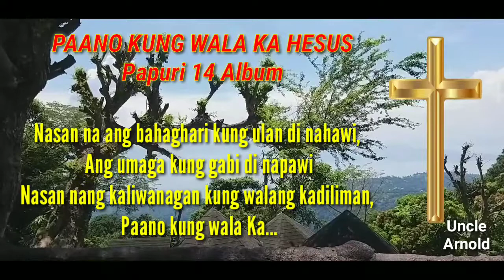PAANO KUNG WALA KA HESUS with Lyrics || Papuri 14 Album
by: Tricia Amper Jimenez

May busilak na araw ang sinilang, sa gitna ng dilim
Sa pagmulat sa isang katotohanan, dati di maangkin
Sa hirap ng pasanin, sa pilit kong buhatin, sa karamihan suliranin
Ako'y Iyong tinawag, agad Mo ngang binuhat, ngayo'y naunawaang ganap
Karamdaman man kaya Mong hipuin sa takdang panahon
Ang hidwaan ma'y kaya mong hawiin, dulot Mo'y hinahon
Hindi malilimutan, pangako Mong iniwan, hinding-hindi pababayaan
Higit kaligayahan, Ikaw ang kagalakan, kahit ano ang kalagayan
Nasan na ang bahaghari kung ulan di nahawi, ang umaga kung gabi di napawi
Nasan nang kaliwanagan kung walang kadiliman, paano kung wala Ka Hesus

Kung hindi mabanaag ang katwiran sa gitna ng gulo
Tanging tinig at bisig Mo'y kublihan, sa Iyo ang takbo
May bagong pang-unawa kapag nagtitiwala, puso'y nagiging payapa
Nagkakalakiplakip sa mga nagsisiibig ang pangyayaring sumasapit
Nasan na ang kalakasan kung walang kahinaan, kagalingan kung walang karamdaman
Nasan nang mga bayani kung walang paghadlahi, paano kung wala Ka Hesus
Nasan nang kaliwanagan kung walang kadiliman, paano kung wala Ka, nasaan na
Paano kung wala Ka Hesus